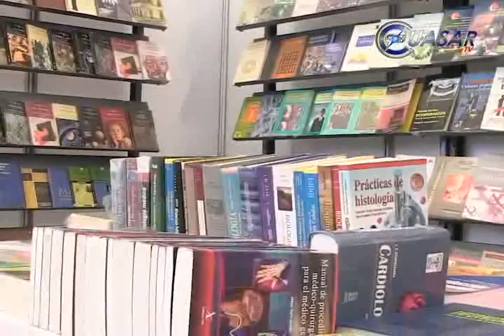Noticias de Michoacán, CuasarTv 30 de Septiembre de 2014